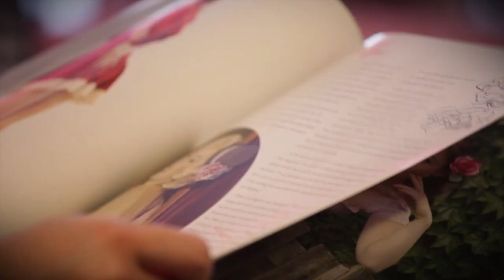Whispers & Shadows, effeuillage glamour et burlesque - Association Girls, You Rock !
Whispers and Shadows et l'association Girls You Rock! proposent des cours d'effeuillage et d'autres ateliers dans l'esthétique burlesque à Clermont-Ferrand.

whispersandshadows.fr